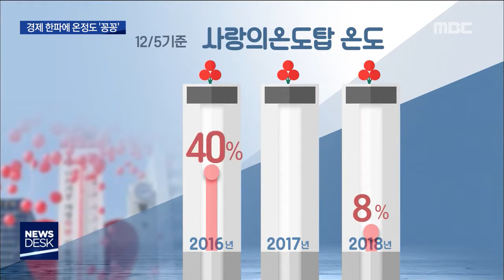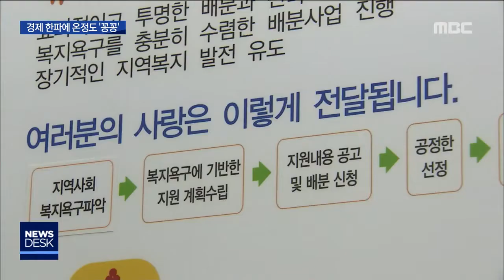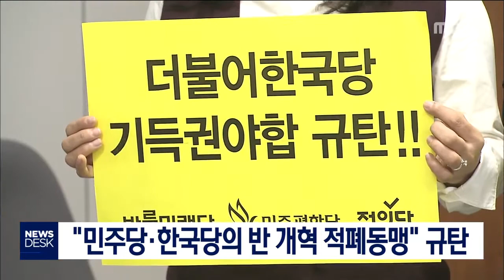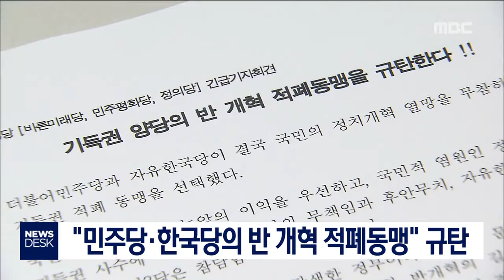[뉴스데스크]뉴스데스크 다시보기 2018.12.07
대설인 오늘 광주에 첫눈이 내렸습니다.

주말인 내일까지 영하의 추위와
눈발이 이어지겠습니다.
극심한 불황의 한파 속에
어려운 이웃을 향한 온정도 얼어붙었습니다.

기업과 단체의 기부가 크게 줄었습니다.
광주형 일자리 협상을 꼭 타결지으라는
여당의 주문이 오늘도 이어졌습니다.

꼭 광주가 아니어도
사회통합형 일자리를 성공시켜야 한다는
압박도 계속됐습니다.
민주당과 한국당이
선거제도 개혁 요구를 외면한 채
내년도 예산안 처리를 합의하자
야 3당의 비난이 광주와 전남에서도